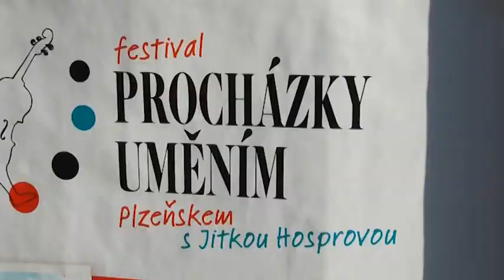V Nečtinech vystoupí slavný italský houslista Maurizio Sciaretta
Už počtvrté ožily hudbou památky v Plzeňském kraji. Festival Procházky uměním Plzeňskem, jehož mediálním partnerem je televize Plzeňská 1, člen skupiny Euronova Group, i letos představuje atraktivní hudební program s cílem podpořit jednu vybranou památku finančními prostředky a pomoci tak k její obnově.